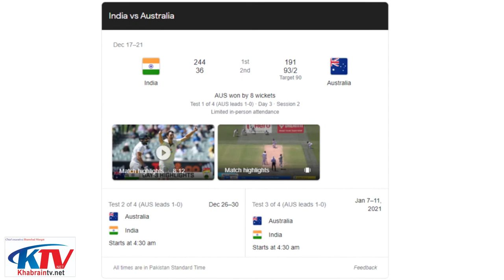[Indian Cricket Team] all out on 36| reason behind |Indian intelligence revealed shocking facts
انڈین کرکٹ ٹیم 36رنز پر آل آئوٹ ۔۔۔وجہ کیا تھی ۔۔انڈین ایجنسیز نے بھانڈا پھوڑ دیا۔
دیکھیں صرف خبریں ٹی وی پر
Indian intelligence agencies revealed a shocking fact that the mach held in Australia on 19th of December 2020,Indian Cricket team got out on 36 .It was shocking news for @Indian Cricket Fans
and was surprising story for whole world ,The match was between India and Australia ,Suddenly after this mishap @Indian Intelligence Started investigation about the face and came to know the match was fixed

@ckpatelediting2 @indiancricketstand4857 @Indian Cricket Stand 2 @indiancricket2479
@ALLINONEDIGITALMEDIA @indiancricky1796 Indian Cricket team
@IndianArtificialIntelligence Indian Intelligence agencies @ViratWorld18 @BM_Yadav07 @allaboutviratkohli18.11 @viratkohli-zc9yc MS Dhoni fans @match fixing indian cricket
@match fixing India vs Australia @wd2574